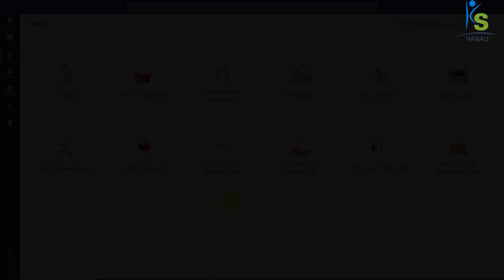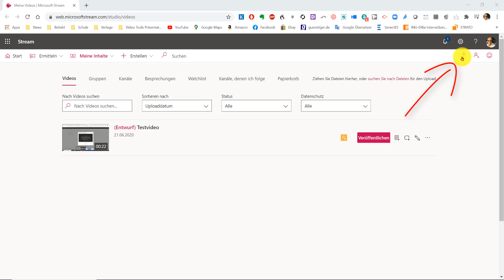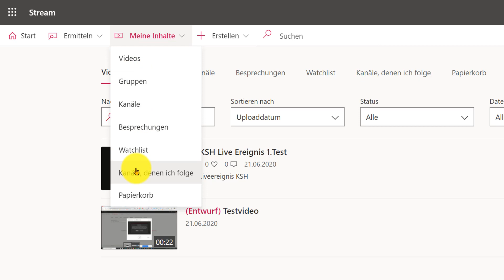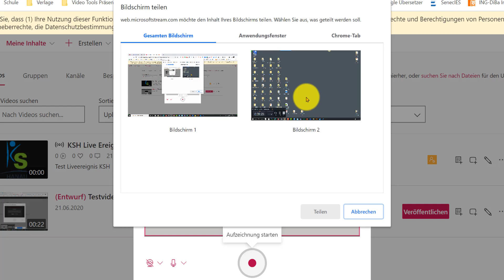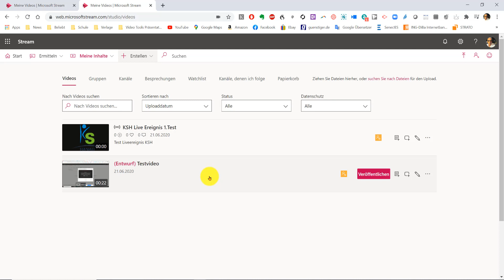How to - Microsoft Stream in Office 365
In diesem Video stelle ich Ihnen kurz die Möglichkeiten von MS Stream vor, um Videos, Screencasts oder Live-Ereignisse zu erstellen und zu veröffentlichen.